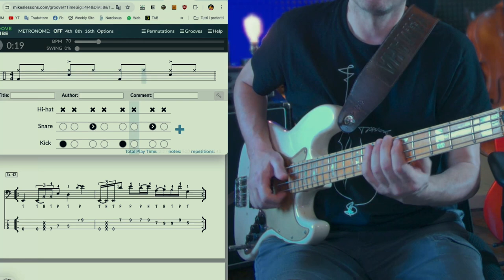Easy Slap ES esercizio 42